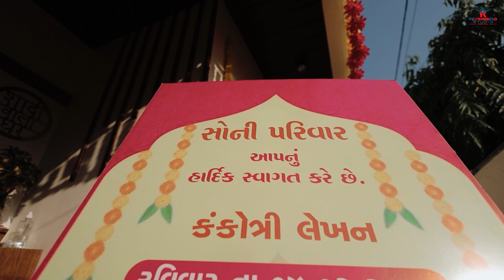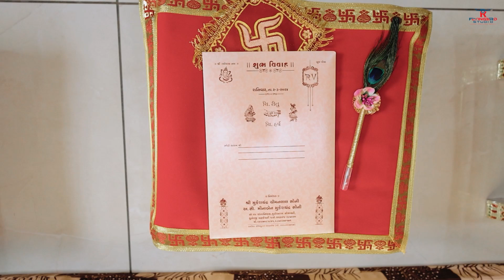Ritu soni best kankotri ceremonmy//flyingbird studio